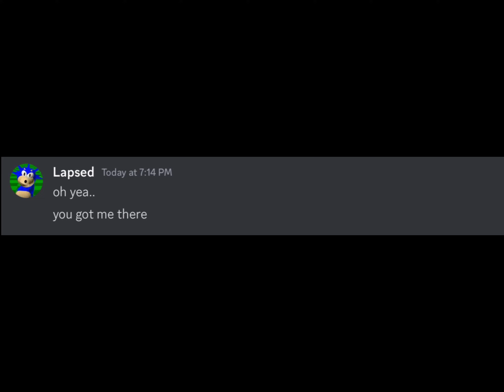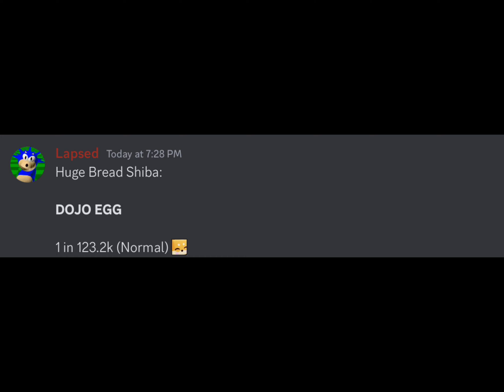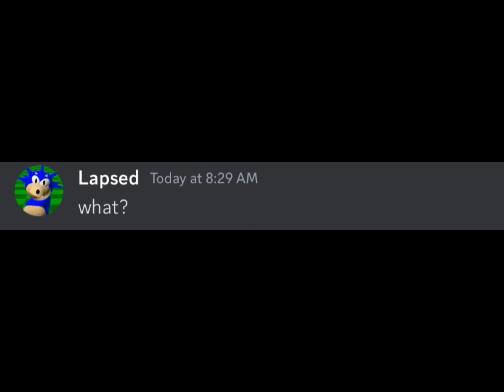What are the chances of hatching a hardcore huge pet?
make sure you join!